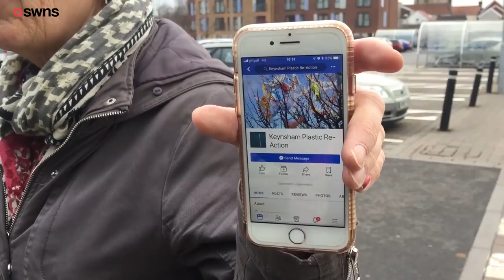Shoppers demand Tesco cut plastic packaging and protested by leaving it behind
Shoppers demanding Tesco use less unnecessary packaging staged a 'plastic attack'  - by stripping their groceries of it and leaving it for the store to clean up. The unusual protest involved 40 shoppers going to the branch of Tesco in Keynsham, near Bristol, and cutting through the excess packaging after doing their shopping. The activists left the packaging in shopping trolleys and lined up outside the shop to show that food can be taken home without creating more waste. Kathy Farrell, 63, took part and said the store would have to pay to dispose of the plastic.